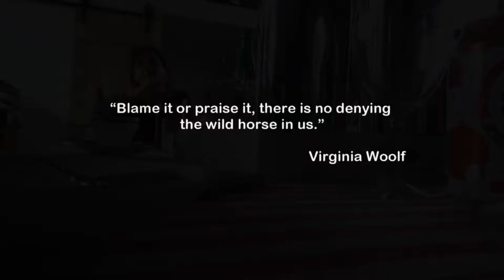Volwassenkamp Stal Greet Minne 17/08/2017